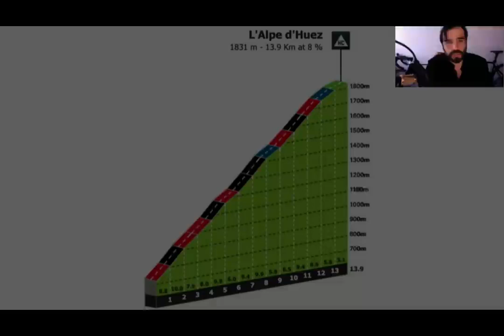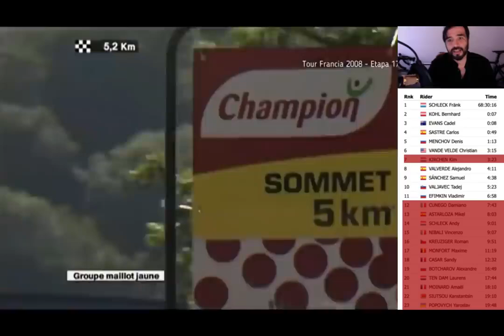Lo mandaron al sacrificio y terminó ganando el Tour de France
(todavía no está creado)

Donaciones de apoyo al canal:

BTC: bc1qu9jrq9nwqmc003cperdh4dc4rtd9242w88t0yu
Tezos: tz1S5K26M1u8iTTBz1qi68gczeuRr1icUh8D
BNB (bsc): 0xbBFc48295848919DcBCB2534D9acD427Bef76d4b